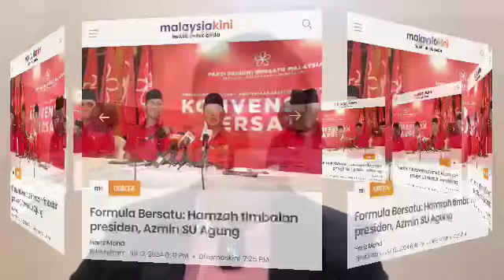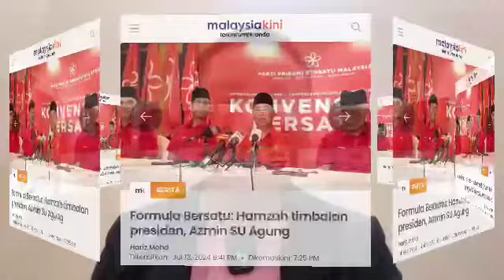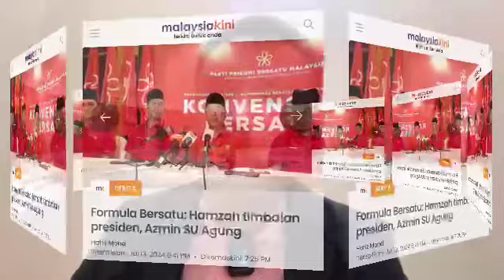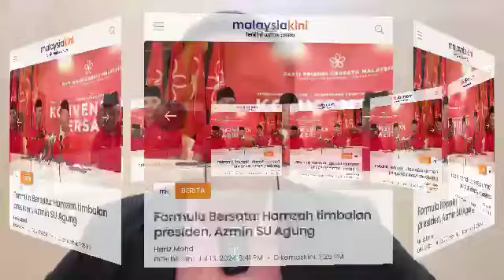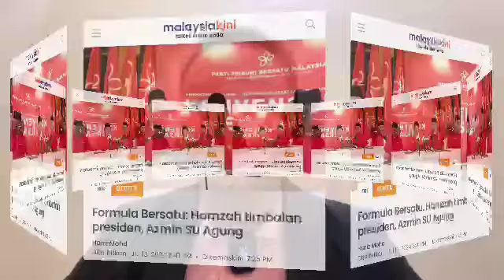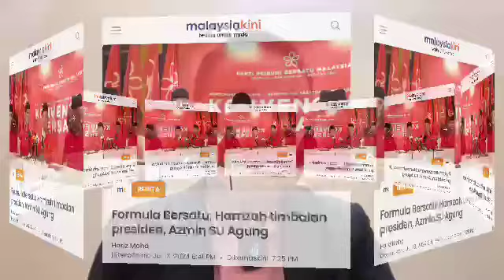AZMIN ALI BERI KEJUTAN TERBESAR KEPADA MUHYIDDIN YASSIN! INGATKAN MCA KELUAR RUPANYA INI PULA JADI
TERBAIK